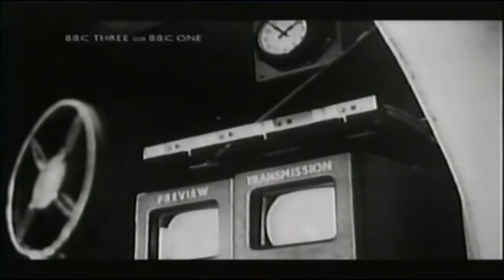Sex, Lies and Micheal Aspel BBC 3 On 1 2004 (incomplete only the first 5 minutes or so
I thought this might interest someone out there.